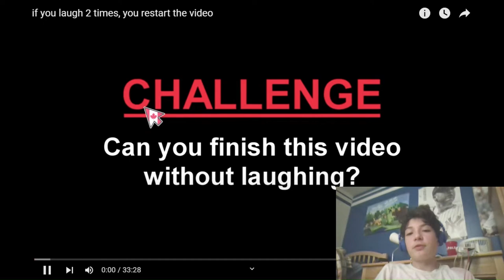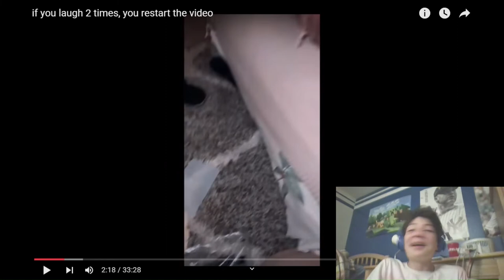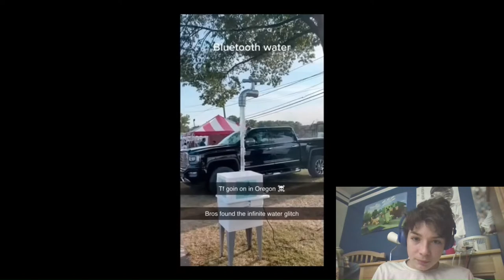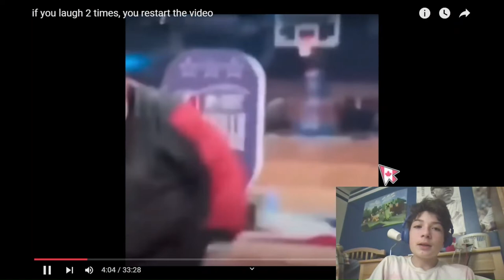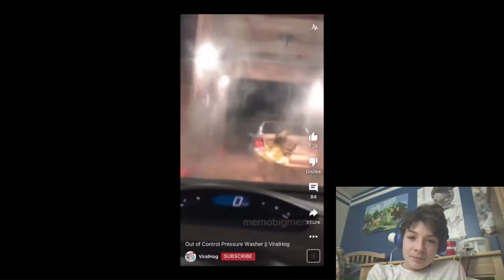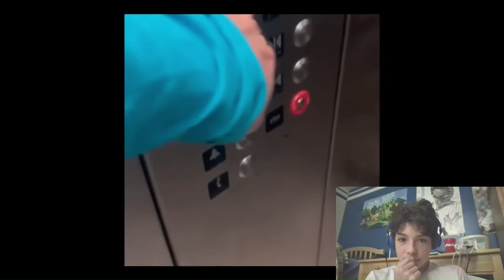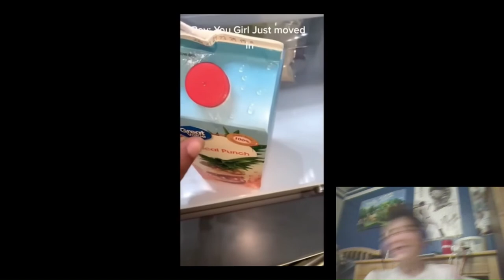If I laugh, I lose ((I ended up pouring water on my head))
If I laugh, you know what...

This video was made possible by MEME SHEEP:
Make sure to check them out on YT.
The meme video was made by MEME SHEEP and I give full credit for a very laughable video.
Thx and enjoy